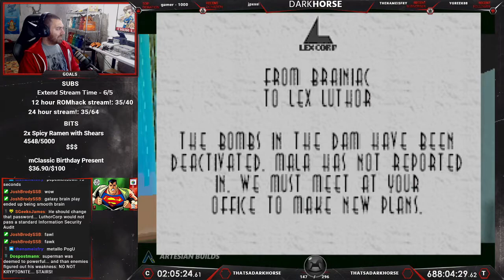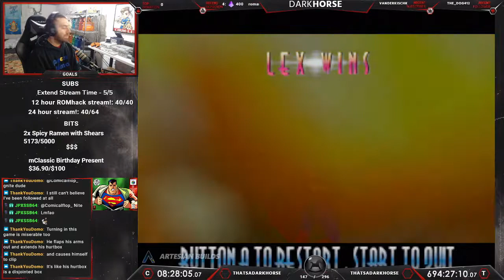Superman 64 - Darkhorse Beats EVERY N64 Game - The Great N64 Challenge